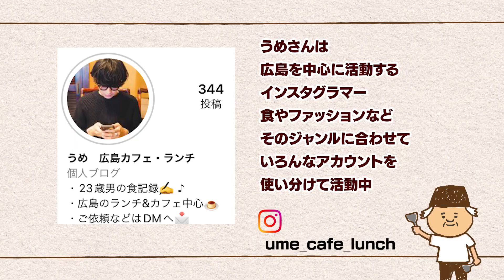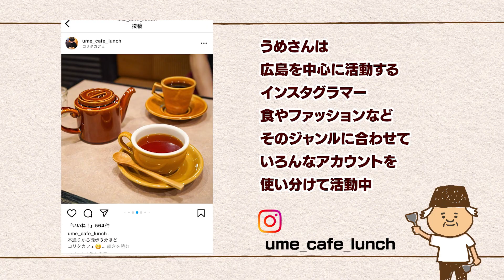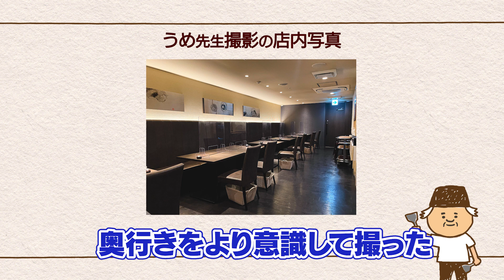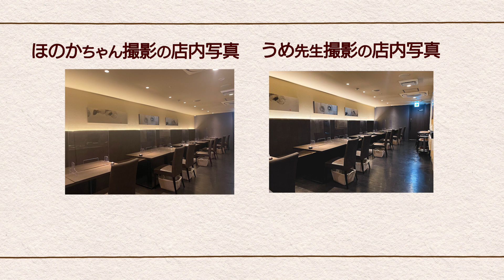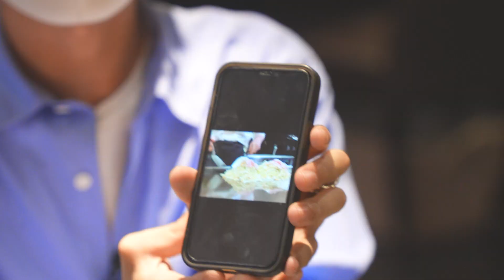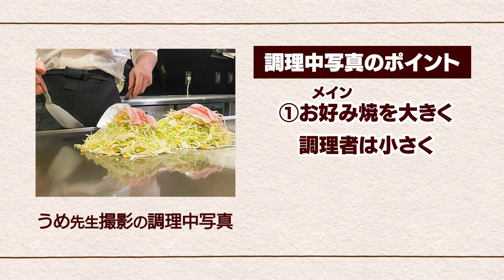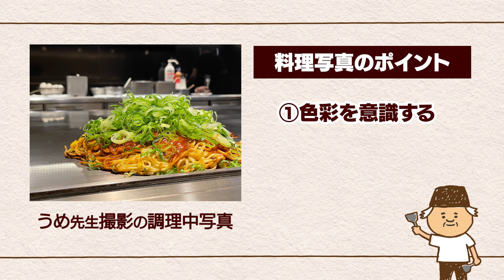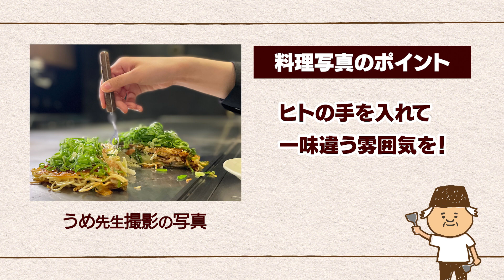インフルエンサーが教えるお好み焼屋さんで映え写真を撮る方法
今回は、お好み焼屋さんで映え写真を撮る方法を、インフルエンサーであるうめさんに教えていただきました！

スタッフが教えてもらった内容を参考に映え写真に挑戦していますので、ぜひ最後までご覧ください。

こちらもぜひチェックしてみてください^^

★お好み焼 みっちゃん総本店
↓公式ウェブサイト

みっちゃん総本店は、昭和25年創業の広島流お好み焼のお店です。広島のお好み焼は「みっちゃん総本店」から始まりました。是非一度ご来店ください。（広島・東京で展開中）
広島お好み焼を瞬間冷凍して「全国発送」もしています。贈り物や自分用にぜひご利用ください。